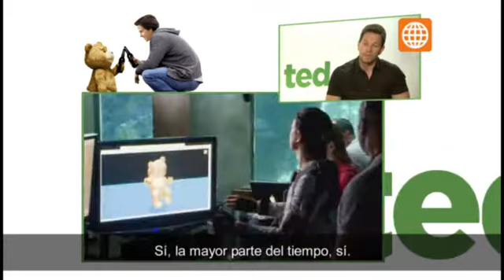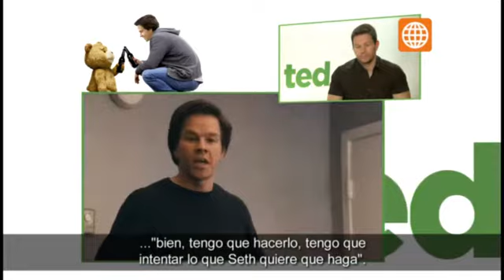Cinescape: Capítulo del Sábado 29 de Setiembre (Parte 2)